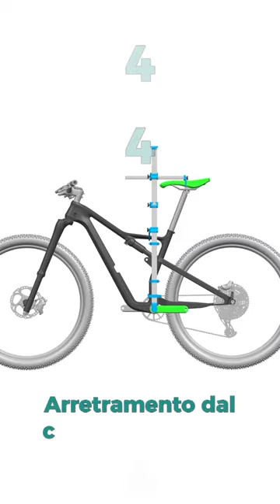BIKE FITTING TOOL - SMART SOLUTION - Biomeccanica del ciclismo: Smart Tool Bike Setup PRO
Strumento tecnico in versione AVANZATA che permette di impostare in modo semplice 4 distanze fondamentali per il setup della bicicletta:

Lo strumento è configurabile in base alle proprie esigenze: al momento dell’acquisto è possibile selezionare la larghezza del CALIBRO BASCULANTE (per l’altezza sella) e del CALIBRO SUPPLEMENTARE (per l’arretramento sella direttamente dal centro anatomico). La dimensione dei calibri disponibili è tra 70, 72, 75 o 80 mm).

Le 4 impostazioni/misurazioni che si possono replicare con lo strumento sono le seguenti:

1) MISURAZIONE DISTANZA DALLA PUNTA SELLA AL CENTRO ANATOMICO:
∙ Utilizzando l’apposito CALIBRO SUPPLEMENTARE (da fissare sull’asta di arretramento) e la paletta scorrevole “Saddle Point” (da inserire sull’asta) è possibile rilevare la distanza dalla punta della sella al centro anatomico definito dal calibro da noi scelto. Per questa misurazione si utilizza l’asta di arretramento scorporata dall’asta principale.

2) ARRETRAMENTO SELLA IN DUE MODALITÀ:
∙ Si può misurare la distanza dal MOVIMENTO CENTRALE alla PUNTA SELLA senza utilizzare il CALIBRO SUPPLEMENTARE dell’asta scorrevole;
∙ In alternativa, è possibile misurare la distanza dal MOVIMENTO CENTRALE al CENTRO ANATOMICO DELLA SELLA applicando il CALIBRO SUPPLEMENTARE all’asta scorrevole.

3) ALTEZZA SELLA:
∙ Con l’utilizzo del CALIBRO BASCULANTE, scorrevole verticalmente lungo l’asta, si imposta la distanza dal movimento centrale al centro anatomico della sella.

La LIVELLA BIDIREZIONALE facilita il posizionamento verticale e frontale dell’asta durante le misurazioni.

Il GRUPPO DI CENTRAGGIO AL MOVIMENTO CENTRALE (lato NO-DRIVE) è dotato di cono con escursione trasversale regolabile in modo di ottenere al meglio la centratura dei CALIBRI ANATOMICI alla mezzeria della sella indipendentemente dalle larghezze delle scatole dei movimenti centrali in commercio.

Il SUPPORTO DI SPINTA, posizionato in basso all’asta, permette di mantenere in appoggio l’asta al foro della pedivella con la parte tibiale della gamba. Il SUPPORTO BASCULANTE, posizionato a metà asta, si utilizza per conferire maggiore stabilità all'asta durante l'impostazione dell'arretramento sella: una volta in bolla è sufficiente regolarlo a contatto con il telaio.

Ingombro ridotto nella configurazione di trasporto dove l’asta di arretramento diventa tutt’uno con l’asta principale.

Utilizzabile per BDC, MTB, GRAVEL ed e-MTB.